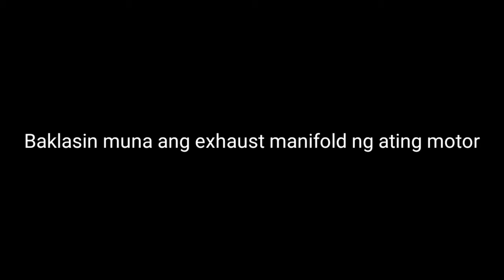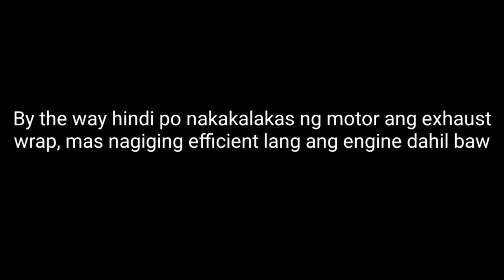DIY INSTALLATION OF THERMAL EXAUST WRAP ON MY RUSI CLASSIC 250 - ADVANTAGE & DISADVANTAGE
Just wanna share my knowledge in advantages and disadvantages of using exhaust wrap with diy installation on my Rusi classic 250.